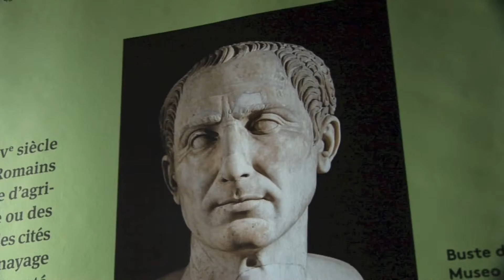Lutèce : le Paris Antique. Reportage Bétacam 35 Productions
Malgré de nombreuses destructions pour construire le Paris Haussmanien sous le Second Empire, des reliquats du vieux Lutèce ont été exhumés. Les arènes gallo-romaines, les Thermes de Cluny ou  les vestiges antiques de la crypte Notre Dame, témoignent de ce  lointain passé. Reportage Bétacam 35 Productions